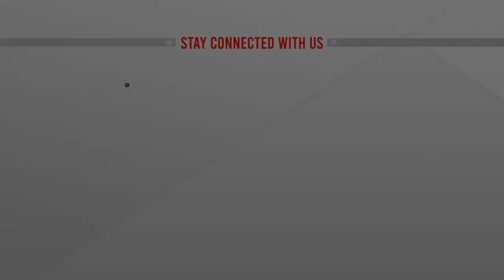শ্রীলঙ্কাকে বিশ্বব্যাংক ও এডিবি'র প্রতিশ্রুতি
শ্রীলঙ্কাকে বিশ্বব্যাংক ও এডিবি'র প্রতিশ্রুতি |  @ATN News